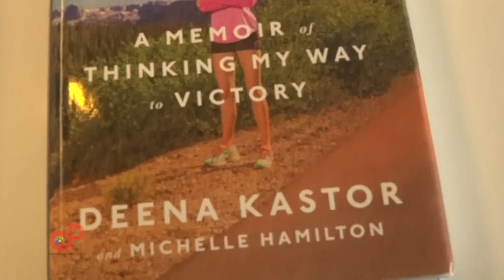Jessica Chichester places 5th at the 2018 Boston Marathon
Coach Nicole sits down with Jessica Chichester who placed 5th overall women at the 2018 Boston Marathon.